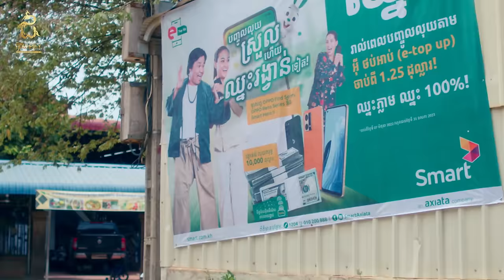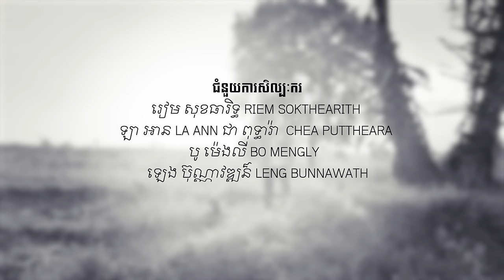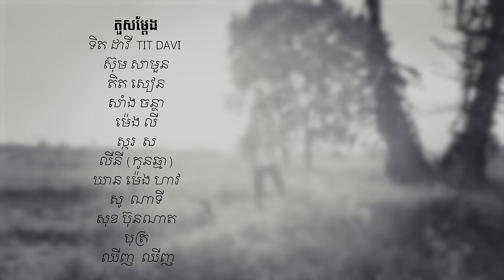ស្លាបព្រានិស្ស័យ ដោយ ម៉ម ពេជ្ជរិទ្ធ (OFFICIAL MV)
ដេីម្បីអបអរសាទរក្នុងឱកាសពិធីបុណ្យភ្ជុំបិណ្ឌប្រពៃណីជាតិខ្មែរខាងមុខនេះ ខ្ញុំបាទសូមជូនចំរៀងមួយបទក្រោមចំណងជេីងថា : ស្លាបព្រានិស្ស័យ  និពន្ធបទភ្លេង : ម៉ម ពេជ្ជរិទ្ធ និពន្ធទំនុកច្រៀង : ម៉ម ពេជ្ជរិទ្ធ, កៅ សេដា នាំមកជូនដោយ : Pleng  ផលិតដោយ : PIJEY
Music Producer: MORM PICHERITH,
Lyrics by PJRITH x Kao Seda
Producer: Phey Chhun,
Directed By: Touch Oudomom,
Production Manager: Sorn Bunhong & Meng Bengheang
Director of Photography: Virong Chhun(TEN)
Camera Operator: VONG udom (Song Feel) Focus Puller: Ouk Vayuk
Assistant Camera: Chanthy Leap Gaffer: Kung Kimleang Key Grip: Lup Lim & Cheng Sokhour
Lighting: Art Director & Props Master: Sam Ol Des Props,
Crew: Ouk Chantit & Chhun Chanrasy & Sum Chheko
Equipment Manager: BUNTHORN KIMHAK,
Make Up: VID VID MAKEUP
Location Manager: Choun Choubvattanak
Behind the scenes: Pha Vanda & Bo Mengly
Editor: Touch Oudom,
Colorist: Virong Chhun (TEN)